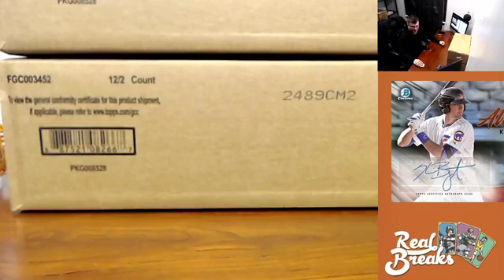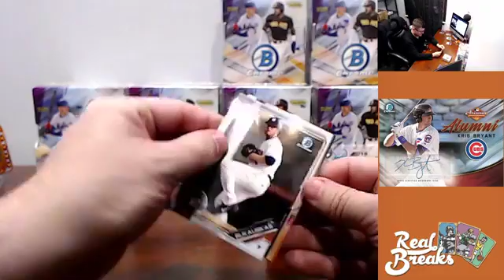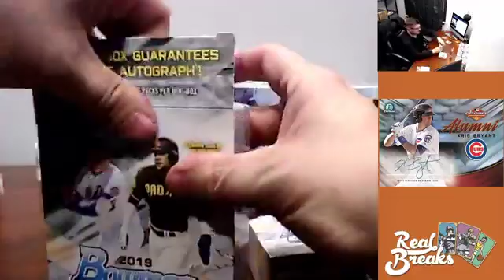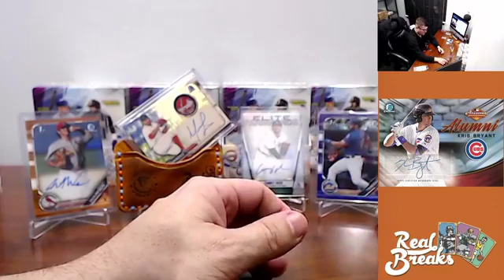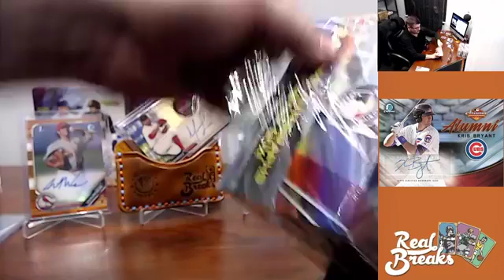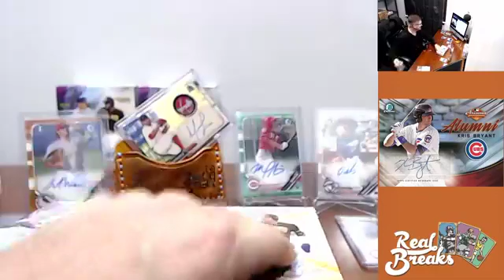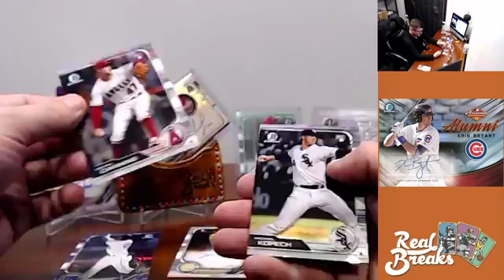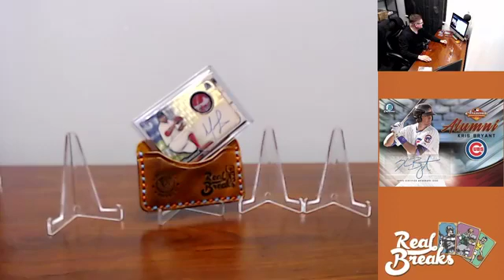2019 Bowman Chrome #102 - $1300 1/1 Jackpot Hit! - Darwinzon Hernandez Superfractor Patch Auto 1/1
2019 Bowman Chrome #102 (11/12/19) with TeamShane

$1300 1/1 Progressive Jackpot Hit!

Money Mitt Hit of the Break - Darwinzon Hernandez Superfractor Patch Auto 1/1

Also on showcase - Mike Siani Green Refractor Auto /99, Orelvis Martinez Base Auto, Deivi Garcia Base Auto